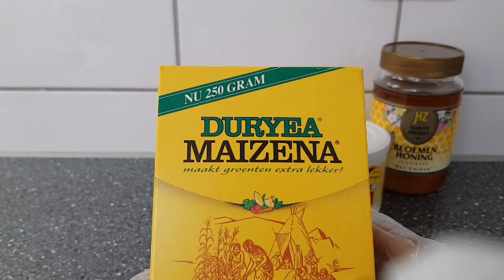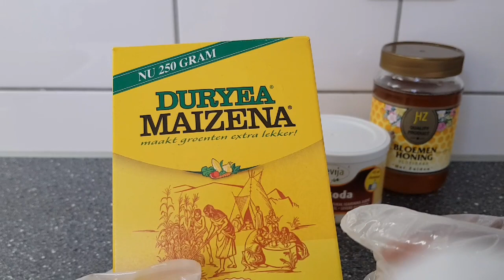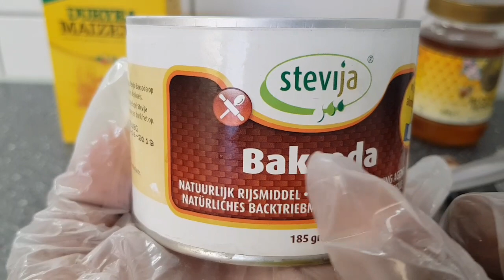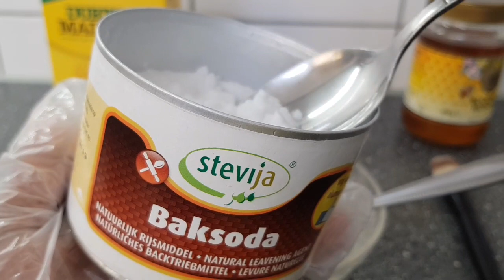wajiga da cadeey wajiga mad madow maku ledahay😍👌💖